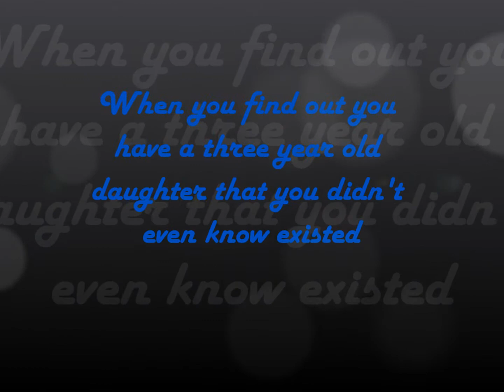Accidents Happen; Nelena Episode 3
Selena's POV;
I woke up with a banging headache. I looked to the side table and Nick had left me asprin and a cup of water. I put it in my mouth and drank some water. Nick walked out of the bathroom in just a towel, I had seen it all before i still couldn't help but gasp, he looked up at me and laughed.
Nick; Like what you see?
Sel; Like? No!
Nick; Seriously?
Sel; More like love!
Nick; Well i love you!
Sel; I love you too but
Nick; But?
Sel; But what happened last night?
Nick; Well you had a lot to drink, you fell off a table and I caught you!
Sel; My hero!
Nick; Right miss! You have to get home and get dressed nicely!
Sel; Don't I look nice?
Nick; Yeah but others may not like the make up smeared down your face and bed head?
Sel; Oh eww!
Nick; But to me your still as beautiful as ever!
Sel; That's why i love you!
Nick; That's why I love you!
I kissed him and ran out the door to mine. I stepped in the shower and washed last night off me. I washed my hair and shaved my body. I knew exsactly what tonight would lead to. I climbed out and wrapped a towel round my body and my hair. I sat down at my dressing table and opened my make up bag. I put foundation on my face and rubbed it in then applying a bronze blusher to my cheeks then putting eye shadow on and lipstick then finishing off with lip gloss. I dried my hair and curled my hair so it was wavey. I pulled on some sexy lingerie and put on the dress i brought last month. I put some things in my bag lipstick, a mirror and some other things.
It was 4.00 PM and there was a knock at the door Nick was here I quickly put on some black heels and opened the door to see Nick standing there with a handful of roses. My face lit up, and he leaned in and kissed me, i kissed him back before pulling away and smiling at him.
Nick; Wow Sel, you look beautiful!
Sel; Thank you, you don't look so bad yourself!
Nick; Well thank you!
Sel; So where are you taking me?
Nick; It's a supprise!
Sel; What if i dont like it?
Nick; You will trust me!
Sel; Fine!
We walked out of the house and he opened the car door. I sat in and strapped in, I watched Nick walk round the front of the car laughing as he did a little dance. He got in and started the car. I was in love madly in love with Nick Jonas! He used to be a player but when I moved school and became cheer captain and my life was going great Nick Jonas asked me on a date, he was different most boys liked my body not me. We pulled up at the beach and I looked at Nick who had opened my door. He helped me out of the car and held my hand. He started leading me to the sand but i stopped.
Nick; Sel whats up?
Sel; Nick, I can't walk across sand in heels!
Nick; Easy!
He picked me up and started walking over the beach, the sun was setting and it was beautiful! I looked at him and he kissed me still walking a i pulled away to see a picnic on the beach.
Sel; You did this?
Nick; All for you!
Sel; Nick!
Nick;  What? I love you and you deserve ALL of this!
Sel; Nick I don't honestly!
We ate our dinner, and started making out, one thing lead to another!

Nick's POV;
I woke up to Selena lying across me a blanket covering her body. WOW. She looked so peaceful! So beautiful and she's in my arms mine forever! I gave her a promise
ring last night, that we could be together forever no matter what! I loved this girl. She was my life my world. She was breathing slowly on my chest we had school
in an hour and a half. I shook her gently and her eyes fluttered open she looked down a herself on top of me. She smiled and kissed me.
Nick; You had a good night?
Sel; I had an amazing night! but i have to go!
Nick; I'll drop you off
Sel; Okay im just going to get dressed
She slipped on my shirt leaving me shirtless and put her underwear on, i slipped on my trouser and carried her to the car. I dropped her off at hers and went to
mine. I showed and then dressed and headed of to school. I didn't see Selena anywhere. I had no idea where she was but i carried on with the day i would call her at lunch. The first lessons dragged i was used to talking to Sel but she wasn't anywhere to be seen?
I got on with my work finishing of my coursework for sports and the i had basketball. I practiced and then hit the showers. I went to lunch and called Selena.
Sel; Hello?
Nick; Hey stranger!
Sel; Nick im really sorry im not at school Im at my aunts but i'll be back later and i'll tell you what it was about okay?
Nick; Okay love you
Sel; Love you too bye!
She hung up and i walked of to my last lesson. It went by slowly but the bell finally rang and i went off to my car.